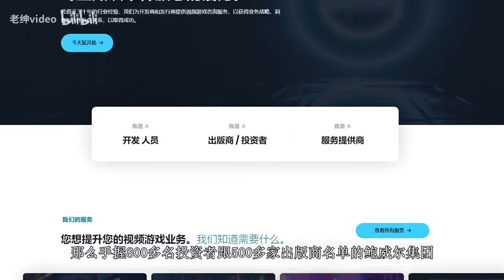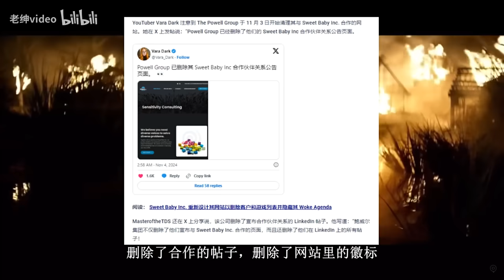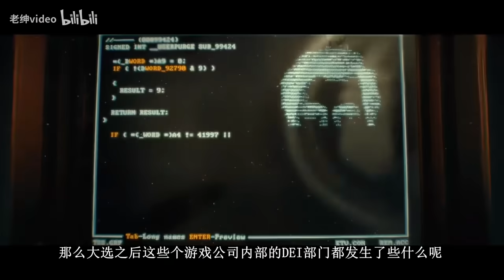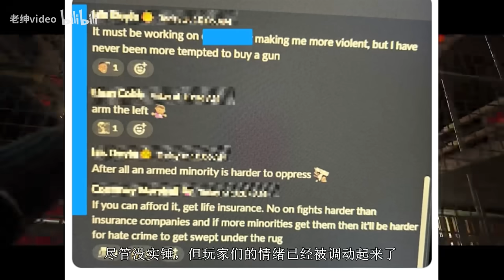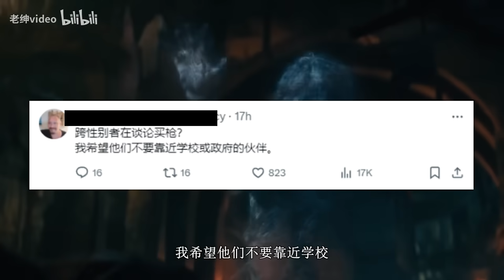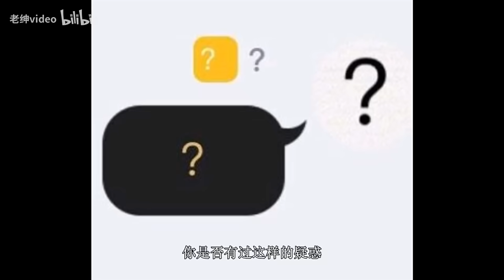【話癆紳】大統領提刀即位，DEI哭爹喊娘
詳細資訊及近況請點開觀看
老紳頻道

最早跟老紳接洽且他答應在Youtube授權我轉載
之後A站獨家跟老紳來Youtube開頻道
所以我將這邊過往的老紳影片刪除
但老紳現在好像沒有要續更
這段期間收到蠻多請求的
由於A站看片不方便
海外用戶也無法加入會員
故老紳還未更新Youtube頻道前
我會持續更新
直到老紳開始在Youtube更新後
我將按照慣例刪除老紳的影片
給他老人家一點回來Youtube的動力
如果你有A站帳號
建議去A站看，順便投老紳五蕉